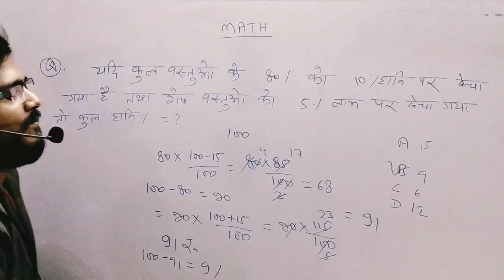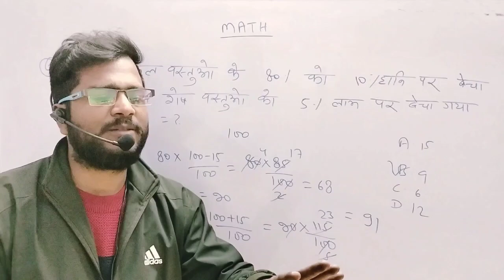Motivational video || निराश विद्यार्थी जरूर देखे || पढ़ने मे मन नहीं लगता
viral video